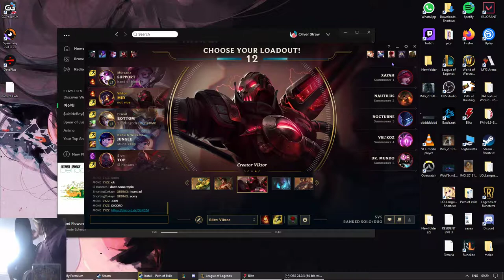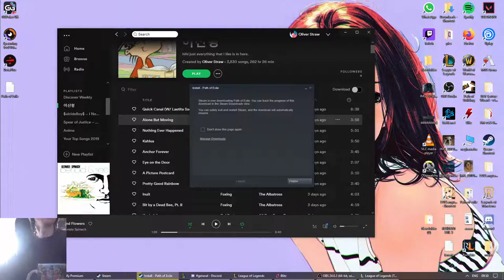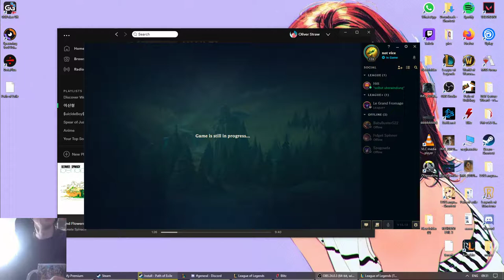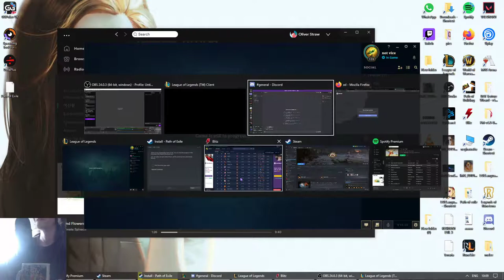League of legends player invites me to his discord room in ranked